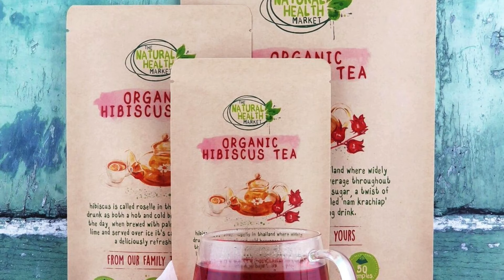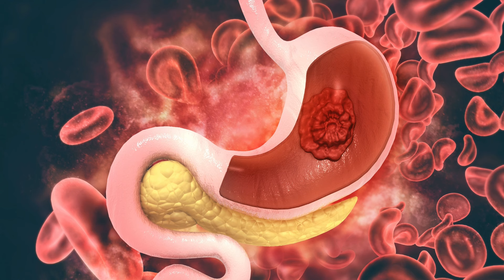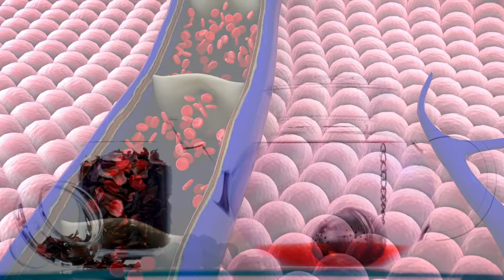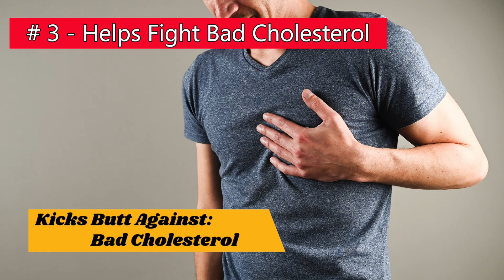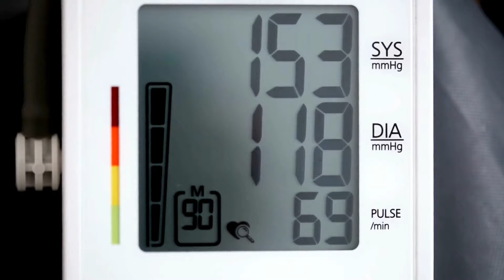Top Benefits of Hibiscus Tea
Hibiscus tea, derived from the dried calyces of the Hibiscus sabdariffa flower, boasts a spectrum of health benefits along with its delightful taste. Packed with antioxidants, particularly anthocyanins and vitamin C, hibiscus tea aids in combating free radicals, contributing to overall cellular health. Notably, this herbal infusion has been associated with potential cardiovascular benefits, as it may help lower blood pressure and improve cholesterol levels.

✅  About TopNotchHealth.

Welcome to TopNotchHealth, your ultimate fitness channel where holistic health takes center stage! 🌟💪 Dive into a world where mind, body, and nutrition intertwine to redefine fitness.

We've got everything from expert tips on exercise and diet to insightful discussions on mental health and healthcare. 🥗🧠 Explore the impact of drugs on wellness and unlock the secrets to a healthier, happier you. 🚴‍♀️🍏

🔔 Get the best in fitness, nutrition, and healthcare advice. 🚴‍♀️🌟

ADD HASHTAGS

00:00 Introduction
01:16 Mentral Cycle Pain Relief
01:45 Helps with Constipation
02:09 Helps Protect Skin
02:36 Immune Booster
03:05 Helps Curve Appetite
03:28 Delightfully Tasty
04:17 Heart Healthy
04:46 Fights Bacteria
05:11 Helps fight against Cancer
05:48 Helps with Metabolism
06:27 Helps with Liver Functions
07:06 Helps Fight Bad Cholesterol
08:10 Helps with Lowering Blood Pressure
08:50 Loaded with Antioxidants